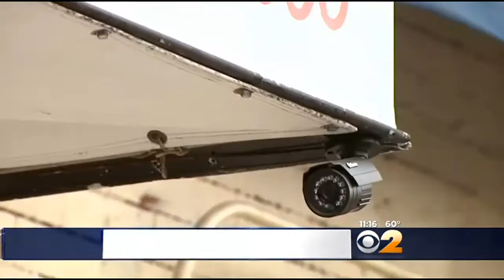CBS2 Investigates: Thieves Target Nail Salons For Prized Product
There's a new kind of nail polish that is popular with customers and thieves. CBS2's Diane Macedo has more.